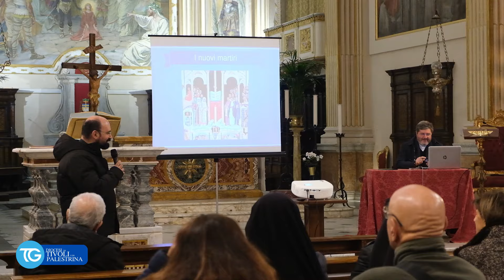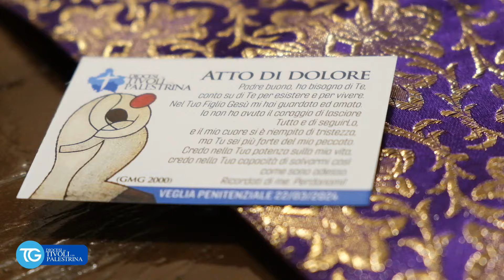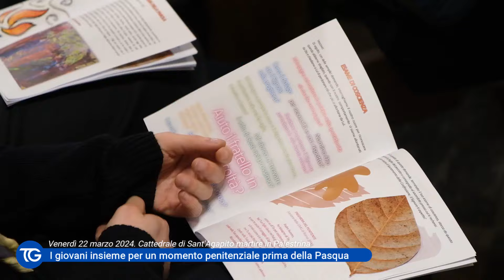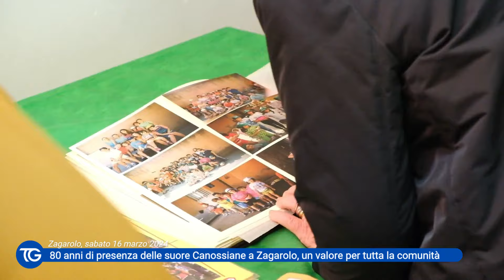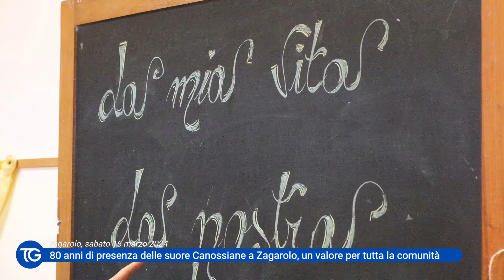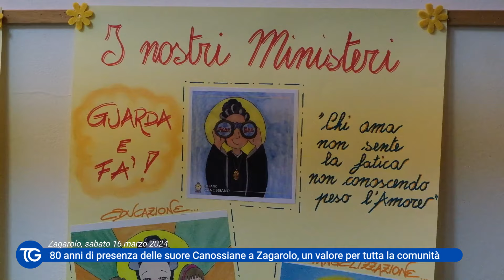“Nuovi Martiri, nuovi cristiani” - Notiziario Tg del 23.03.2024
0:00 Morire per generare altri cristiani con la testimonianza della Fede, l’insegnamento di Agapito ai pellegrini della IX vicaria in visita al duomo prenestino.

1:25 I Martiri del nostro tempo uccisi per una Fede vissuta, la conferenza di don Angelo Romano a Palestrina.

3:14 I giovani insieme al Vescovo per un momento penitenziale prima della Pasqua.

4:38 Riaperta ai fedeli la cappella dell’Ospedale di Palestrina.

5:07 80 anni di presenza delle suore Canossiane a Zagarolo, un valore per tutta la comunità.

7:26 Dono della parrocchia al Comune di Rocca S.Stefano, un luogo a servizio della collettività.

7:54 Celebrato san Giuseppe alla Santissima Annunziata.

8:04 «Gestire le fragilità»: formazione degli insegnanti di religione.

8:19 Incontro formativo per la comunità diaconale a San Polo dei Cavalieri.

8:32 Momento diocesano di Quaresima per l’Ac.

8:43 “La forza umile dei Cristiani”, il convegno ecumenico sui nuovi martiri.

9:08 Conclusa la visita "ad limina" dei vescovi del Lazio.

9:41 Gli impegni nella settimana Santa con il Vescovo Mauro.